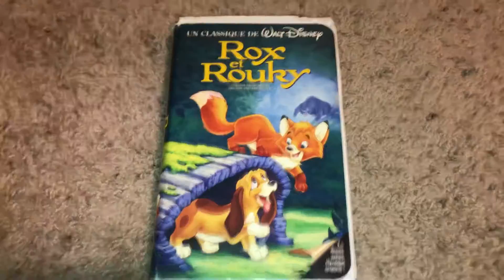A VHS Tape I Watched Tonight 11/3/2020